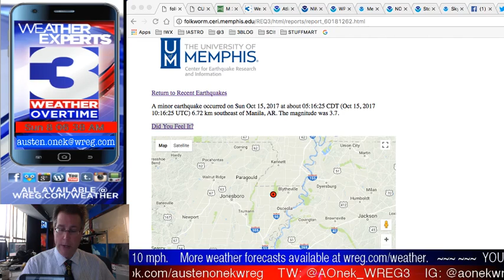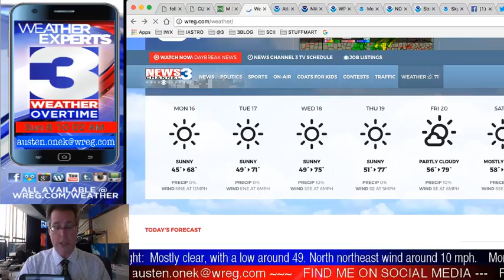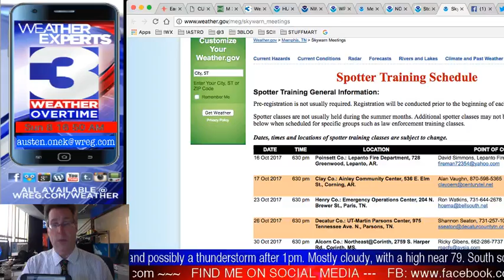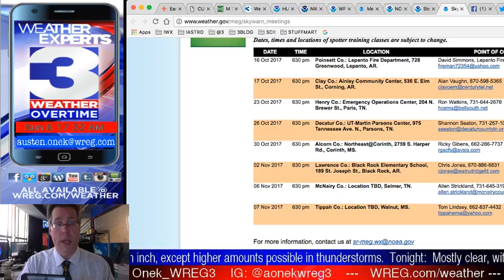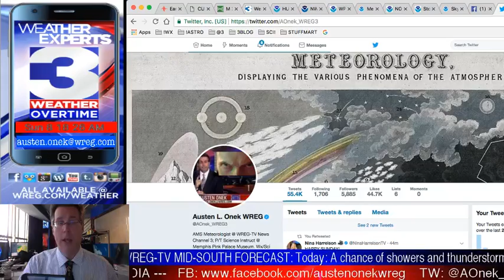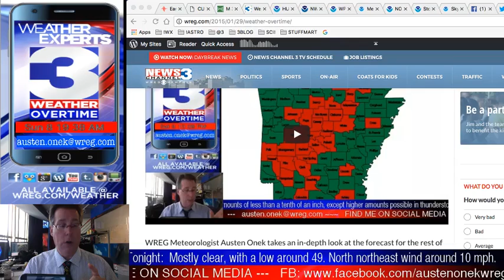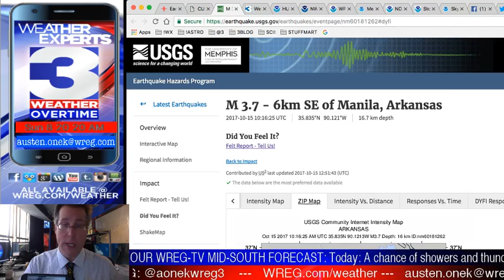WREG-TV Weather Overtime for SUNDAY AM 10.15.17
WREG Meteorologist Austen Onek takes an in-depth look at the forecast for Sunday Morning, October 15th. In today's edition: more on the 3.7 magnitude earthquake in NE Arkansas, Hurricane Ophelia is heading for SW Ireland and Scotland in the next few days, also more warm weather according to the extended forecast models. All that and a lot more on Sunday morning's edition of WREG @3onyourside exclusive video weatherblog WeatherOvertime.